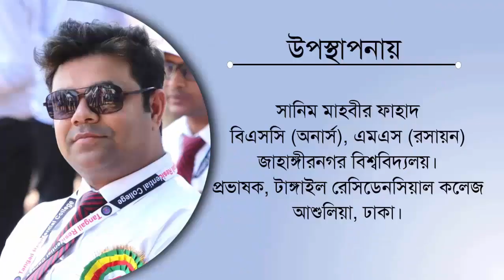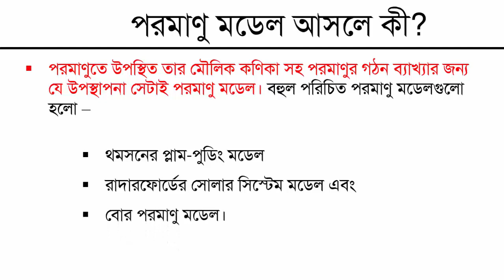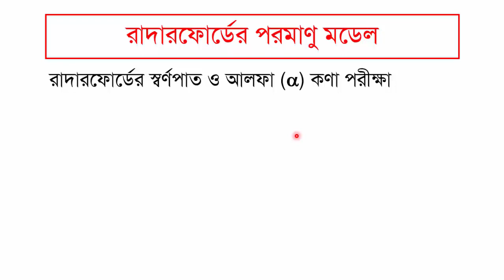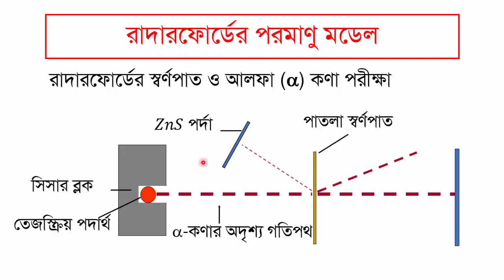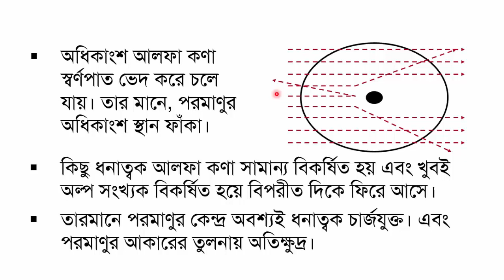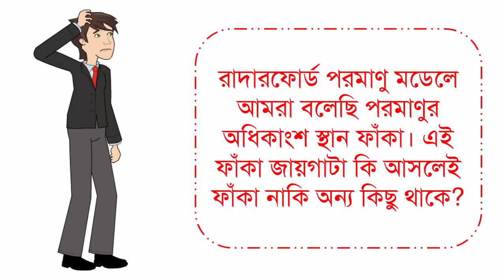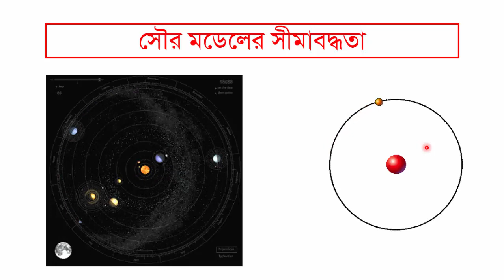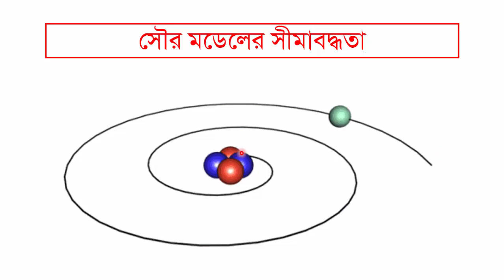Rutherford Atomic Model Explanation | ChemWizard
এই লেসনটি নবম দশম শ্রেণি এবং একাদশ দ্বাদশ ক্লাসের উপযোগী করে তৈরি করা হয়েছে। এখানে পরমাণু মডেল, সেগুলো সৃষ্টির কারণ এবং রাদারফোর্ডের পরমাণু মডেল বিষয়ে বিস্তারিত আলোচনা করা হয়েছে।